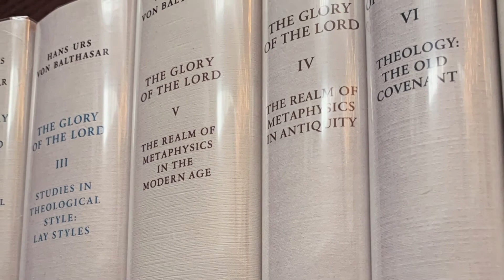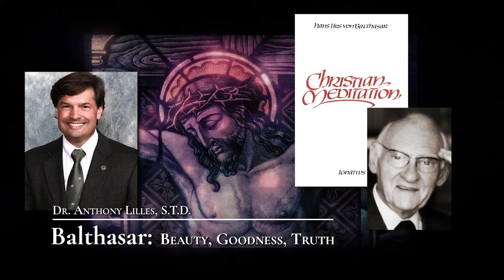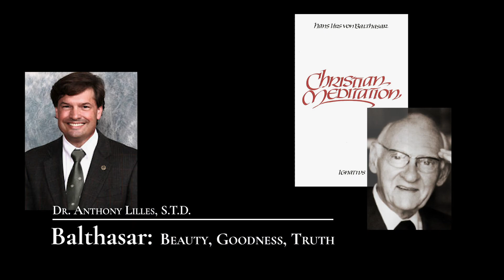Christian Meditation with Dr. Anthony Lilles pt. 1 – “Balthasar: Beauty, Goodness, Truth” Podcast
An Introduction to the Christian Meditation and the first section entitled  “The Mediating Word”

With Dr. Anthony Lilles, we discuss the first section of Hans Urs von Balthasar’s Christian Mediation.

Balthasar: Beauty, Goodness, Truth is a series of conversations with noted theological scholars about the life and teachings of Swiss theologian Hans Urs von Balthasar who is considered to be one of the most important Catholic intellectuals and writers of the twentieth century.

From the book description:

While von Balthasar’s classic Prayer is unparalleled in its development of the Trinitarian, Christological, Mariological and ecclesiological dimensions of prayer, Christian Meditation is a short, readable and eminently practical guide to that form of prayer which God’s revelation in Jesus Christ has made indispensable: meditation on the word of God revealing the inner depths of God to man and–since it comes from God made man–the inner depths of man to himself.

In a treatment that is both fresh and profound, Balthasar describes the central elements of all Christian meditation, provides a guide for making the meditation and then points the way to the union that prayer achieves in the footsteps of Mary, within the Church and in and for the world.

“Consequently, Christian meditation is entirely trinitarian and at the same time entirely human. In order to find God, no one need reject being human personally or socially, but in order to find God all must see the world and themselves in the Holy Spirit as they are in God’s sight.”
– Hans Urs von Balthasar